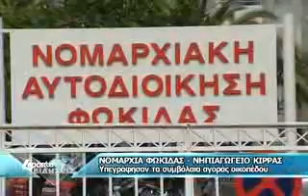ΤΙΤΛΟΙ ΕΙΔΗΣΕΩΝ (27-11-09)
lepanto tv